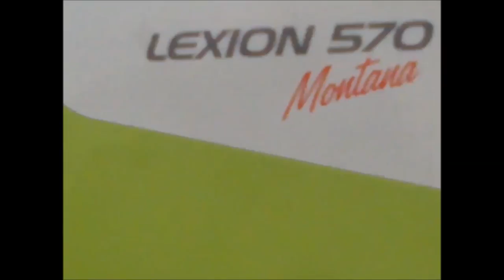Eta CLEMENT : Battage de Colza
Eta CLEMENT :

Lexion 570 + V750